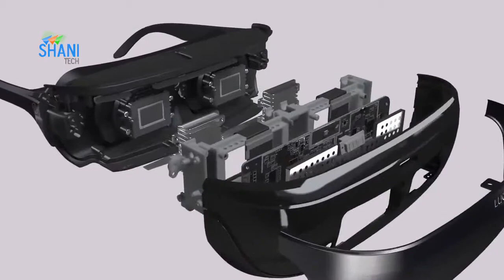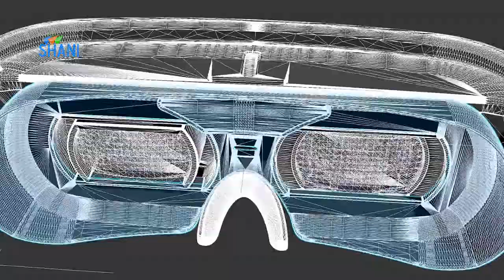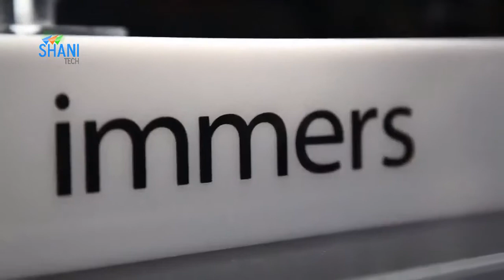LUCI Immers--the World's First Immersion-on-Demand Wearable | Shani Tech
Welcome to SHANI TECH, this channel is the place where you will be updated with the latest Technology Inventions & Gadgets from all around the world!.